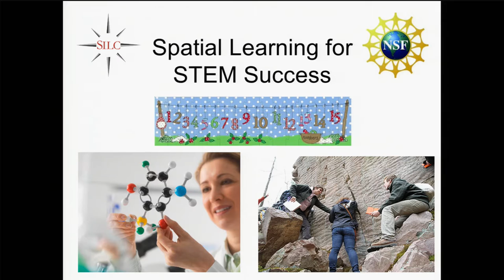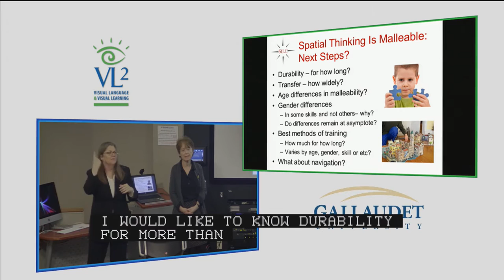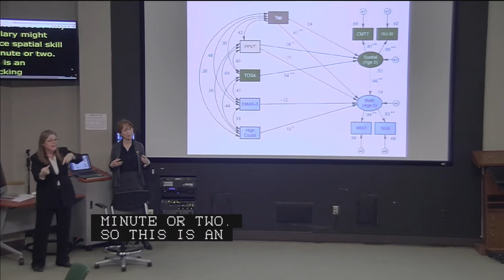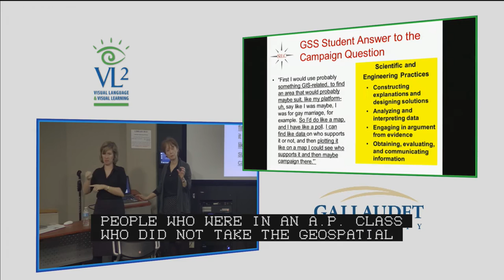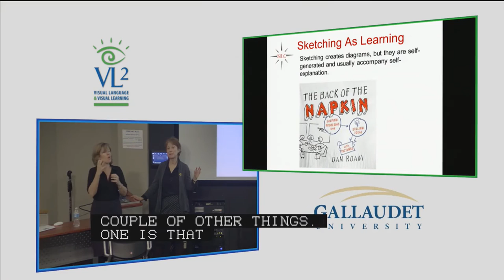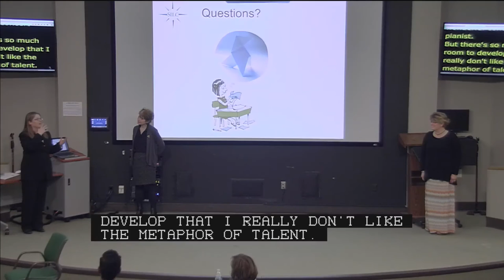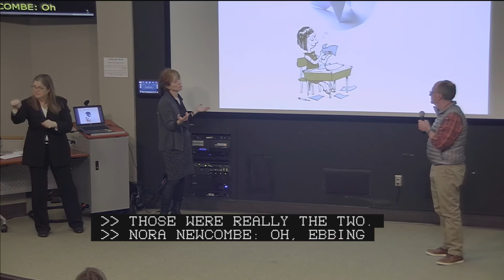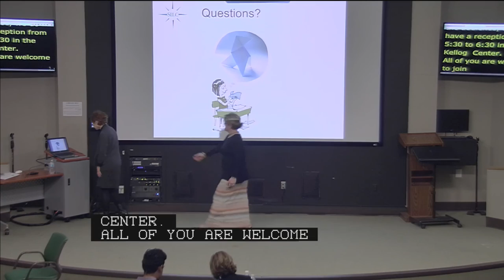Educational Neuroscience (PEN) Distinguished Lecture Series - Newcombe - 2/18/16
Using Spatial Learning to Increase STEM Achievement with Dr. Nora Newcombe, Temple University

Learn about the major discoveries this scientist has made on spatial development and spatial cognition and the implications they have on prek-12 educational design, college teaching, and policy!

Abstract: Much mathematical and scientific thinking is spatial in nature, and even non-spatial information is often communicated using maps, diagrams, graphs, analogies and other forms of spatial communication. Students’ spatial skills are correlated with their success in learning science, both concurrently and predictively.  In addition, we know that spatial skills are malleable. So, can spatial thinking be used to improve math and science education? This talk reviews two ways in which we might proceed. Strategy 1 is to enhance students’ spatial skills early in life, or at least prior to instruction. Strategy 2 is to make more effective use of spatial teaching techniques that allow for spatial as well as verbal learning, even by students with weaker spatial skills. Recent evidence suggests optimism about both approaches.

Nora S. Newcombe, Ph.D., is a Professor of Psychology at Temple University and PI of the Spatial Intelligence and Learning Center (SILC). She was educated at Antioch College, where she graduated with a major in psychology in 1972; and at Harvard University, where she received her Ph.D. in Psychology and Social Relations in 1976. She taught previously at Penn State University. Dr. Newcombe has received honors including the William James Fellow Award from APS and the George Miller Award and the G. Stanley Hall Awards from APA, the Award for Distinguished Service to Psychological Science, also from APA, and the Women in Cognitive Science Mentor Award.Dr. Newcome is also a Fellow of the American Psychological Association, the American Psychological Society, and the American Association for the Advancement of Science. Dr. Newcombe has been honored with Visiting Professorships at the University of Pennsylvania, Princeton University, and the Wissenschaftskolleg in Berlin, Germany.

Dr. Newcombe is the author of many publications. She has also served as Editor of Journal of Experimental Psychology: General and as Associate Editor of Psychological Bulletin as well as on numerous editorial boards and grant review panels. She is currently an Associate Editor for Cognitive Psychology and for WIRES in Cognitive Science.

Dr. Newcombe's major contributions to pioneering science and Educational Neuroscience involves her discoveries about spatial development and spatial cognition, including individual differences in spatial ability, spatial thinking in PK-12 education and college teaching, and the development of episodic and autobiographical memory.